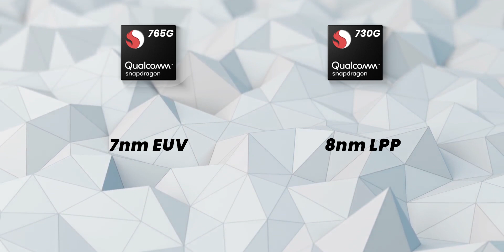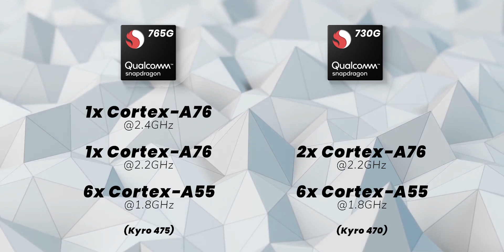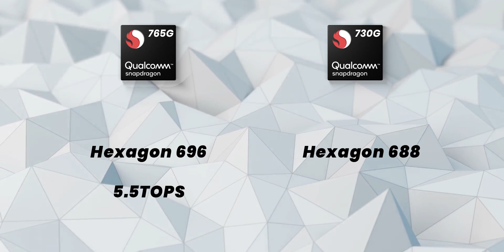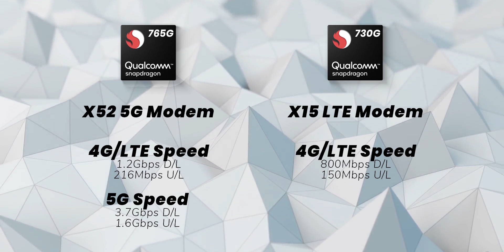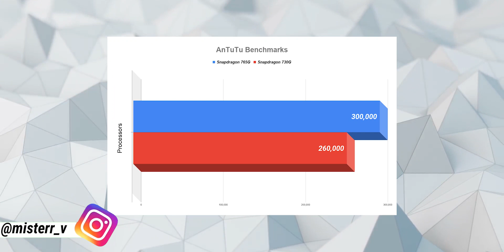Snapdragon 765G VS 730G | Which Phone for PUBG gaming? | Hindi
Snapdragon 765G VS 730G | Which Phone SoC Is Best? | Hindi

Hey, namaskar dosto. Ap sabhi ka swagat h Mr.V YouTube channel m. Aaj ki is video m maine compare kia h Qualcomm Snapdragon 765G ko with Qualcomm Snapdragon 730G. Fully detailed comparison h including the full specifications and AnTuTu benchmarks. Is video k baad asha krta hu aapka doubt clear ho jaayega ki Snapdragon 765g phones lene change ya Snapdragon 730G Phones.

Ummid h aapko video pasand aayega.

What's in the video:
0:00 - Snapdragon 765G VS 730G introduction
0:44 - Fabrication Process
1:09 - CPU
2:06 - GPU and PUBG
2:45 - AI and Machine Learning
3:14 - Camera, ISP and Image Processing
4:12 - Connectivity and Modem
4:59 - Snapdragon 765G VS 730G AnTuTu Benchmarks
5:41 - Snapdragon 765G VS 730G conclusion